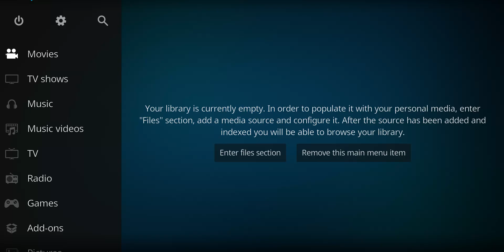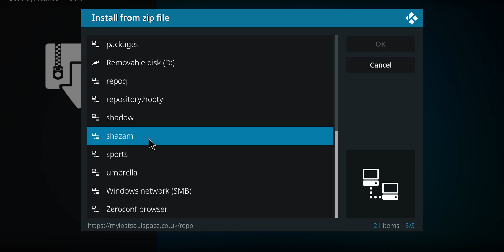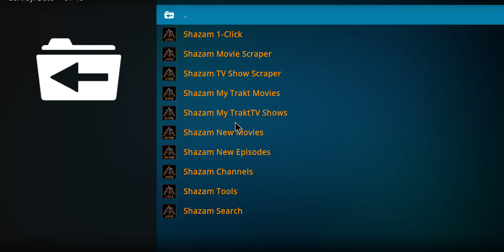How To Install Shazam! for KODI [late November 2024]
🔴 IPVANISH - click through and get a deal!

Live Stream - Unlimited Cloud Storage
The Products I am Personally Endorsing
A link to all products is found below in the description:
10.  Apple TV 4K
9. Roku Streaming Stick
8. Amazon Fire Stick
7. Fire TV Cube
6. Amazon Fire Stick 4K
5. Roku 4k Streaming Stick
4. Roku Ultra
3. Amazon Fire Cube 3rd Gen
2. NVIDIA TV Streaming Device
1. NVIDIA PRO TV Streaming Device

Cloner Alliance Box Pro
FireTV Stick
Fire Stick Remote Cover
Cable Matters Micro USB to Ethernet Adapter

00:00 intro
00:30 Repo address
01:00 installation
02:00 how to use it